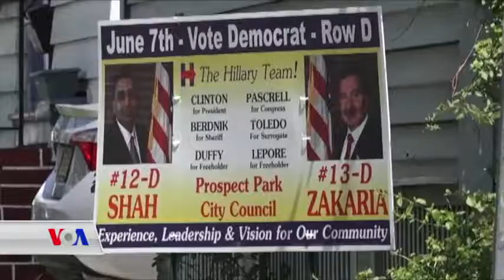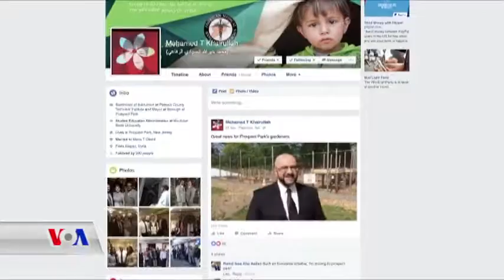موسڵمانێـکی عەرەب بۆ سێ خولەک سەرۆکی شارەوانیـیە لە ئەمەریکا